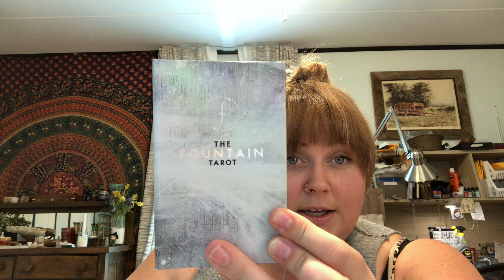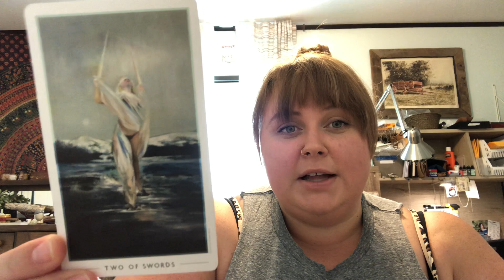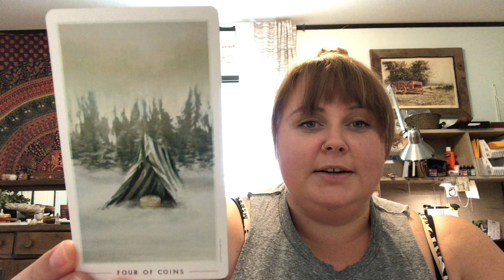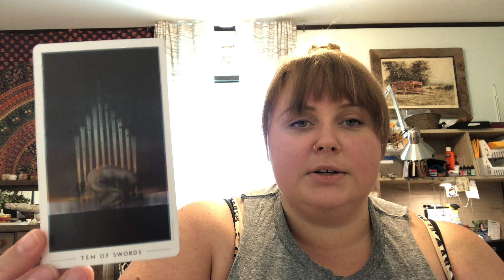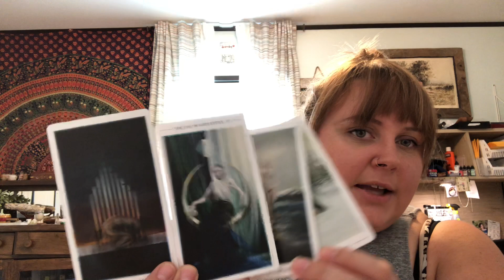Action plan-3 Card Spread 🐝🐝 | Day 20 | Fountain Tarot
PRE-ORDER MYSTIC MASTERS TAROT